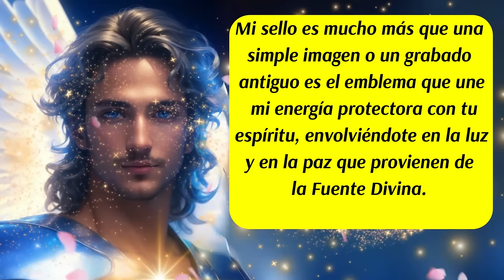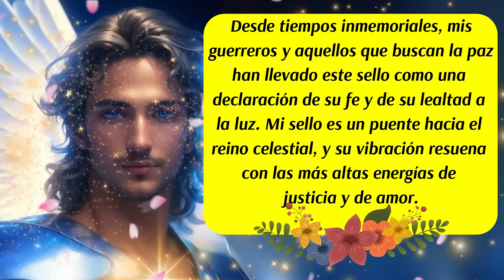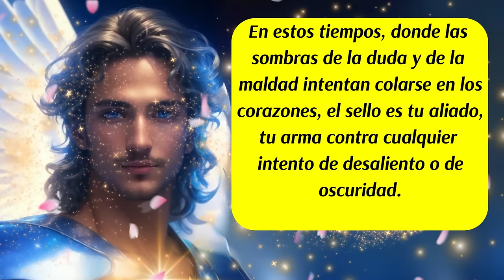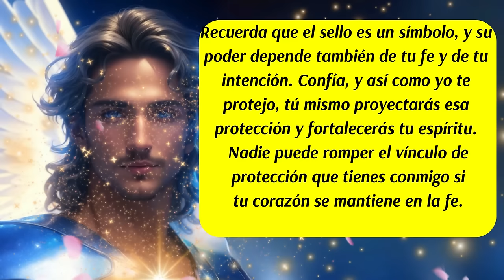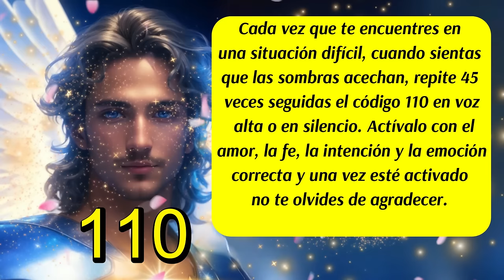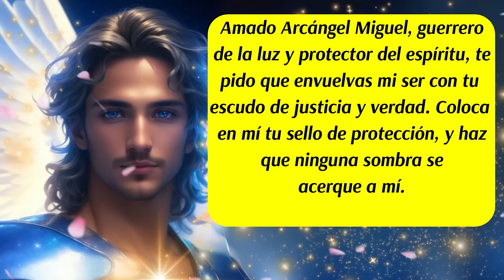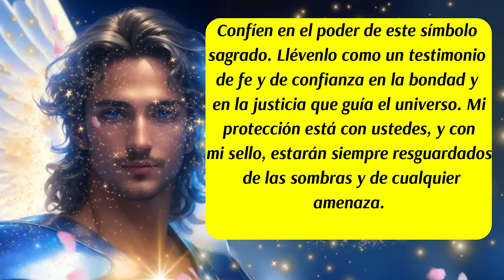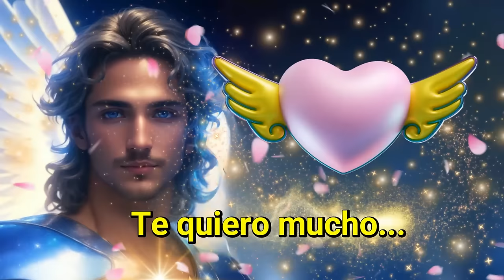💌"El Poder del Sello del Arcángel Miguel 🛑Protección Divina contra el Mal y la Oscuridad"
00:00 Inicio y presentación
00:27 Mensaje del Arcángel Miguel (1)💙
01:26 Mensaje del Arcángel Miguel (2)💙Significado Espiritual
02:18 Significado Ancestral del Sello
03:57 Consejo Divino
05:07 Código Sagrado del día
06:00 Oración para activar el Sello del Arcángel Miguel💙
06:46 Mensaje del Arcángel Miguel (3)💙
07:35 Despedida
✅En este mensaje, el Arcángel Miguel habla sobre el profundo poder de su sello como símbolo de protección y guía. Descubre cómo el sello se conecta con las fuerzas divinas y defiende contra energías oscuras, envidias y maleficios. A través de su mensaje en primera persona, recibirá un consejo especial, un decreto de poder y un ritual para activar su protección. Abre tu corazón a la luz y protección del sello del Arcángel Miguel.
ISRC: USUAN1100748
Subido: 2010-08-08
✅Link de la página